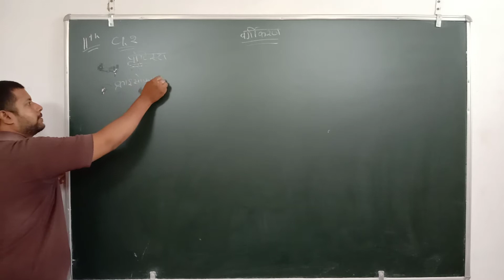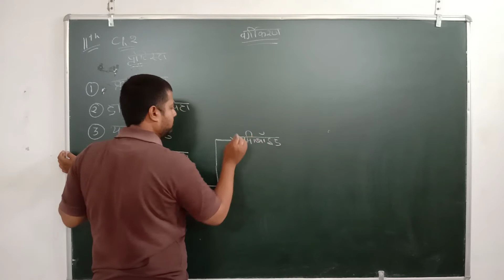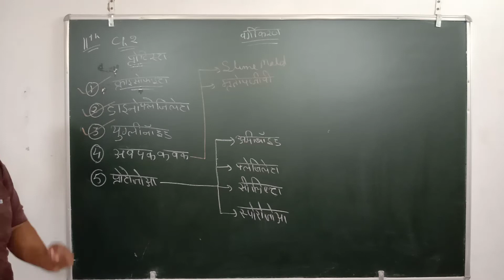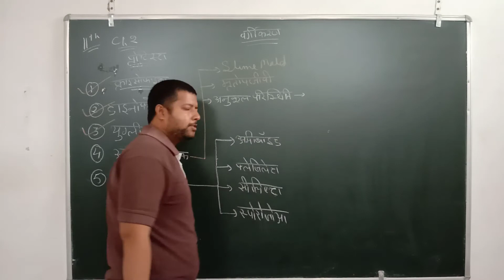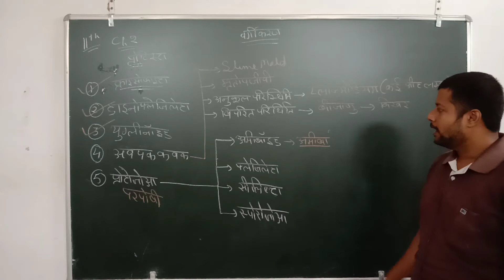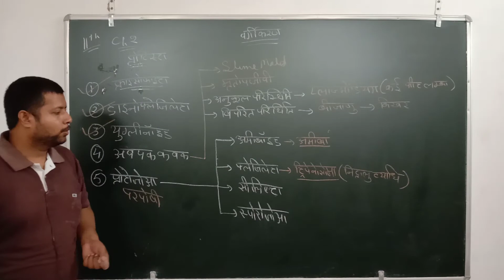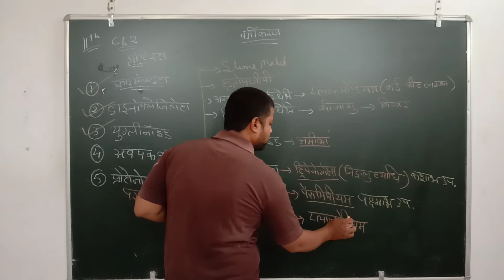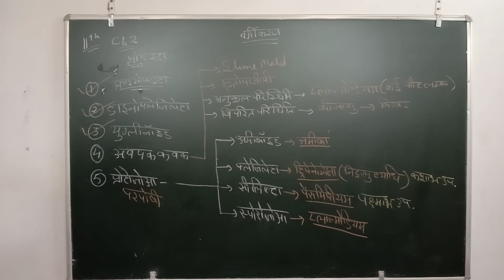XI-HM-BIO-CH 2 LEC-6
PARSHV INTERNATIONAL SCHOOL WHERE THE FUTURE STARTS. AN ENGLISH MEDIUM CO.EDUCATION SCHOOL THIS VIDEO IS FOR XI-HM-BIO.